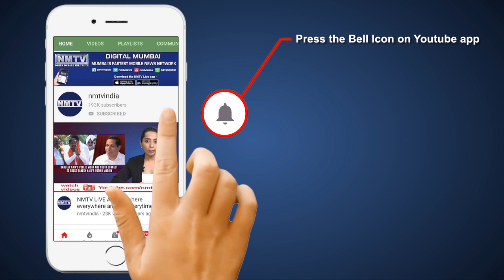NMMC adds 3 new COVID-19 testing labs to speed up tests in Navi Mumbai